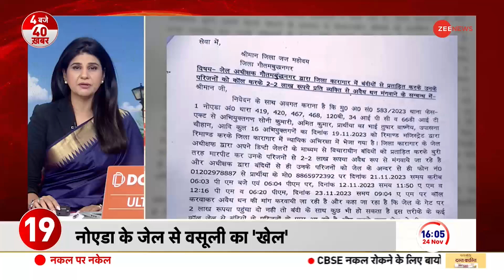Uttarkashi Tunnel Rescue update: PMO के सलाहकार भास्कर खुल्बे ने रेस्क्यू ऑपरेशन पर क्या कहा ?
Uttarkashi Tunnel Rescue update: PMO के पूर्व सलाहकार भास्कर खुल्बे ने रेस्क्यू ऑपरेशन पर क्या कहा ?

Uttarkashi Tunnel Rescue:  उत्तरकाशी के सिल्कयारा टनल हादसे का आज 13वां दिन है। PMO के पूर्व सलाहकार भास्कर पूर्वे ने रेस्क्यू ऑपरेशन पर कहा कि अब मजदूरों को निकालने के लिए सिर्फ टनल में 12 मीटर की ड्रिलिंग बाकी है। इससे पहले रेस्क्यू में जुटी एजेंसियों ने बताया कि रेस्क्यू टीम मजदूरों से सिर्फ 12 मीटर दूर है..आगे 5 मीटर पर टनल में ड्रिलिंग में कोई अड़चन नहीं है..मजदूरों को टनल से जल्दी निकाला जाएगा. इससे पहले उत्तराखंड  के सीएम पुष्कर सिंह धामी ने कहा कि रेस्क्यू ऑपरेशन अंतिम चरण में है..मजदूरों को निकालने को कोशिश कर रही टीम बहुत करीब पहुंच चुकी है।

Uttarkashi Tunnel Rescue: Today is the 13th day of the Silkyara Tunnel accident of Uttarkashi. Former PMO advisor Bhaskar Purve said on the rescue operation that now only 12 meters of drilling is left in the tunnel to rescue the workers. before this The agencies involved in the rescue said that  rescue team is only 12 meters away from the workers. There is no hindrance in drilling the tunnel further 5 meters. The workers will be evacuated from the tunnel soon. Earlier, Uttarakhand CM Pushkar Singh Dhami said that the rescue operation is in the final stages. the team trying to rescue the workers has reached very close.